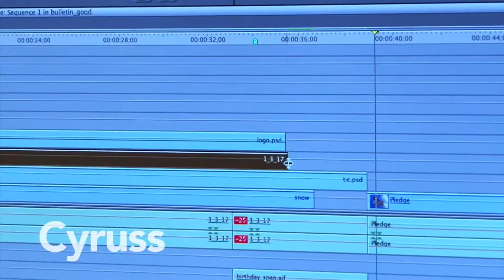The Classroom Upload